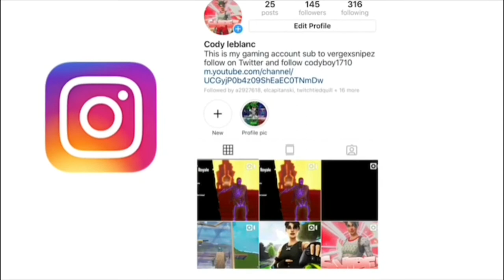I Wish My Work Would Get Noticed 😪 (check Description)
Use the support a creator code  because this kids dad had cancer and he streams 10 hours a day raising money
plz do it